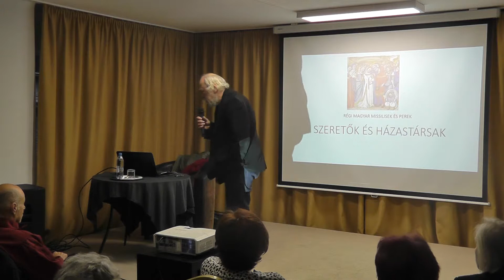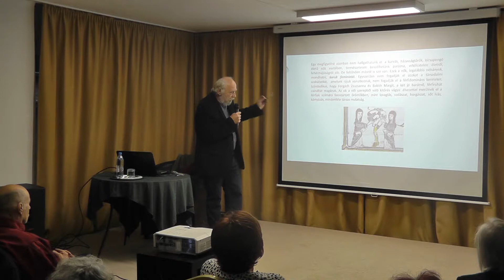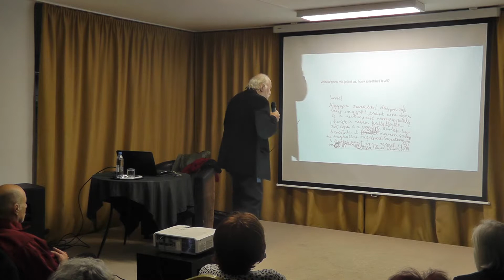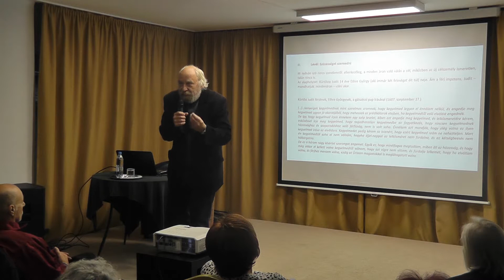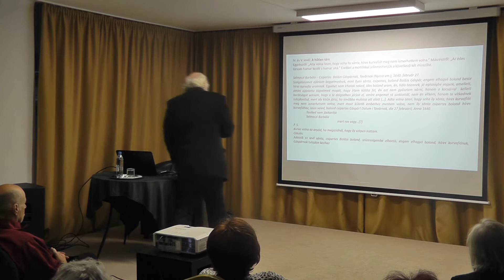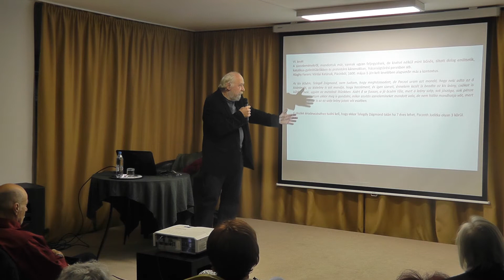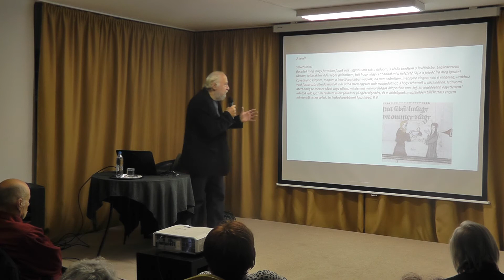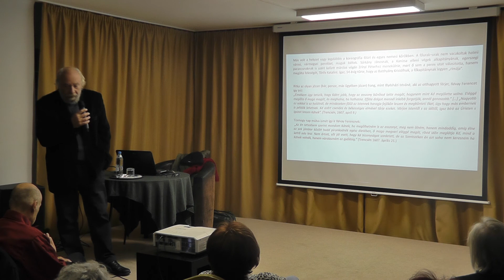Kőszeghy Péter: Régi magyar szerlemes (és) malac levelek - irodalomtörténeti előadás